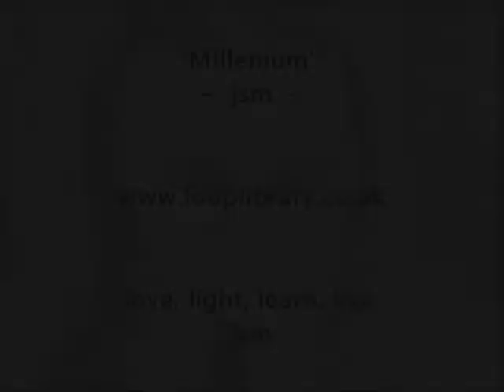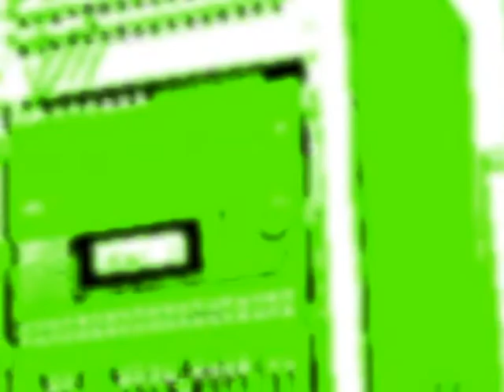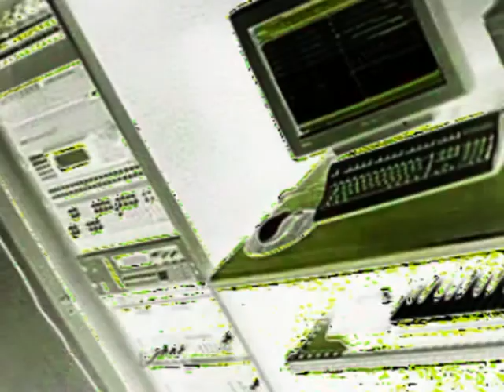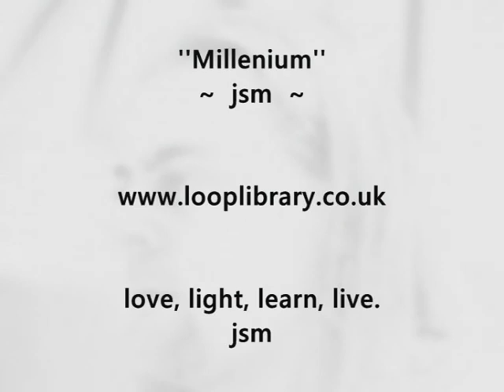jsm - Millenium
jsm